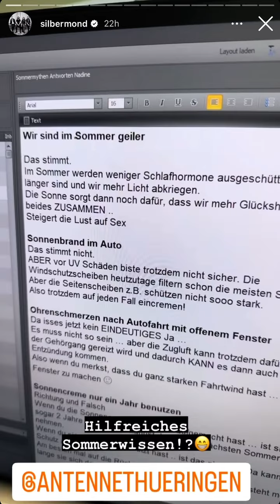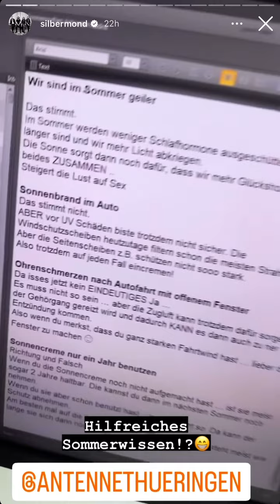SILBERMOND | AUF AUF Promo-Tour (05.06.2023)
Quelle: Instagram silbermond